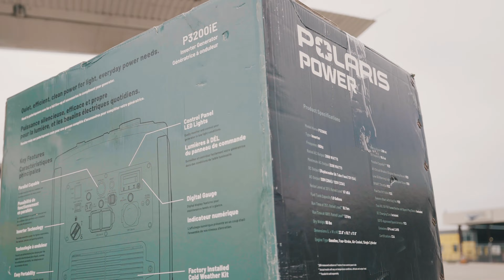Giving Tuesday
When you donate, we stretch every dollar, ensuring that every penny is used to its full potential to restore the human spirit. Over a decade ago, when Glenn created Mercury One, his goal was to ensure that when a crisis occurs, 100% of your donation goes directly to helping those in need.

We are proud to say that this is the model we use at Mercury One. This time of year is crucial for Mercury One and the work we plan for 2025. What we do right now will determine whether the victims of the next humanitarian crisis or natural disaster can rely on us to provide the aid and supplies they need.
Days like Giving Tuesday fuel what sets Mercury One apart from other organizations. All funds raised go towards our Maximum Impact Fund, enabling us to respond quickly whenever a crisis arises. Our end-of-year fundraising ensures that throughout the year, 100% of your gift goes directly to helping those in need.

In a world where scam artists often exploit natural disasters and victims never see the money, we promise to be different. We ensure that every dollar you donate is used to restore the human spirit. Above all else, we recognize that this is God’s money, and we use it for His glory.